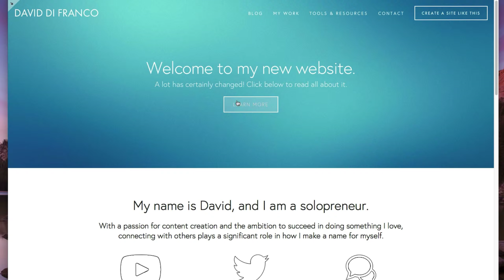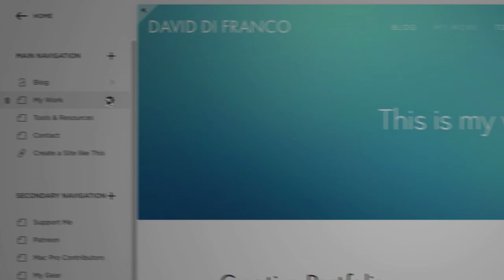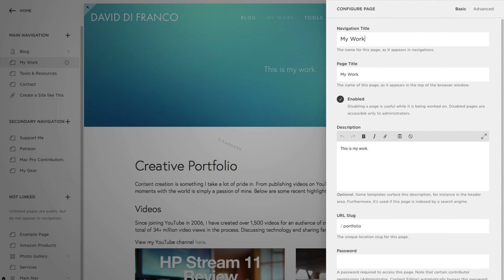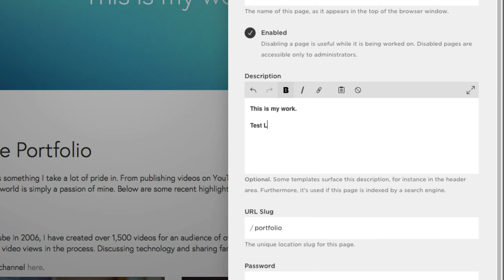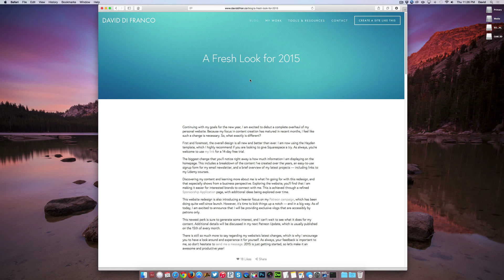Squarespace 7 Tutorial: Display a Custom Banner Per Page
- Looking for more Squarespace 7 tutorials? Check out Squarespace Summit!